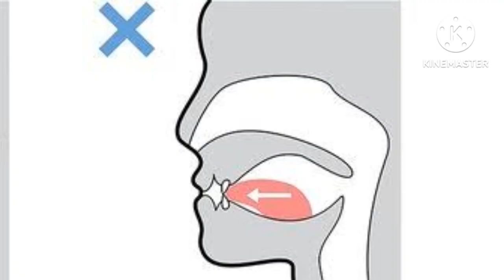N is Mewing,Before & After(Murder Drones)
N want to be a Sigma🤫🧏

Bye Bye🤫🧏